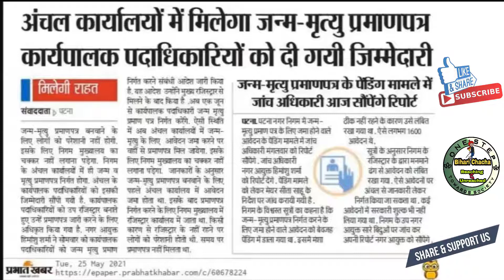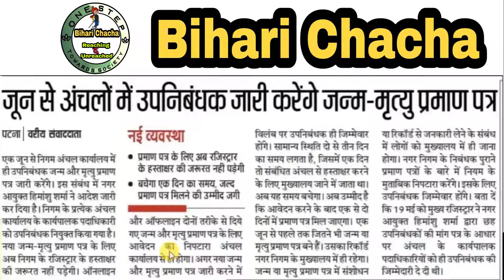Bihar Birth and Death Certificate | बिहार मे जन्म और मृत्यु प्रमाण पत्र ऐसे बनेगा नई प्रक्रिया लागू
अगर आपको कोई भी ऑनलाइन से जुड़ी परेशानी हो तो मेल या कमेंट के माध्यम से जरूर सम्पर्क करें।